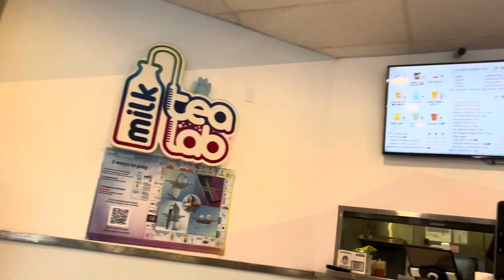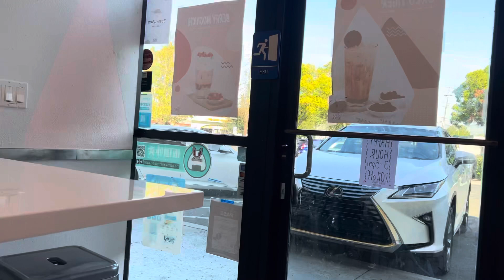Vanlife Halloween Decorations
Wanted to surprise a friend but I get the surprise